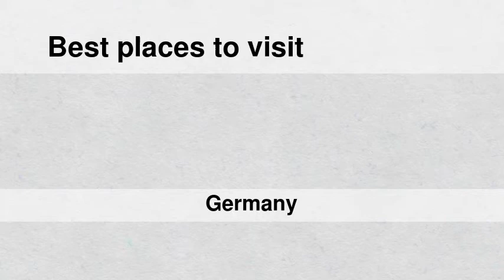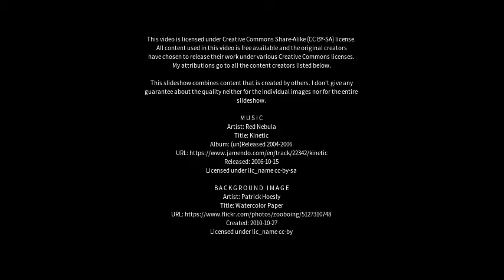Best places to visit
Best places to visit - Maxhütte-Haidhof (Germany) Best places to visit - Slideshows from all over the world - City trips, nature pictures, etc.